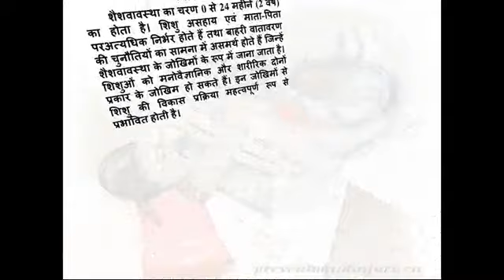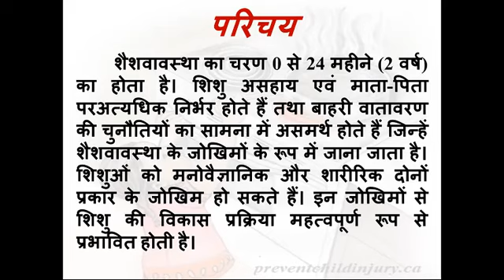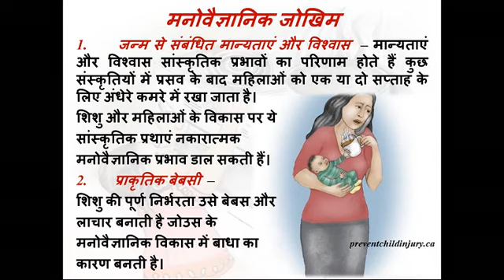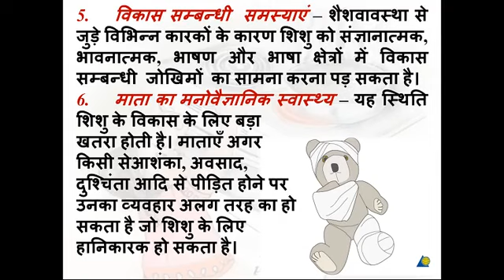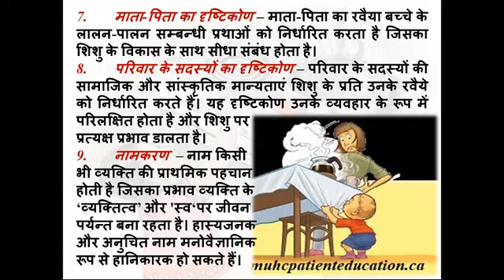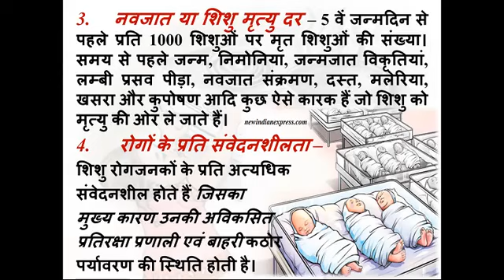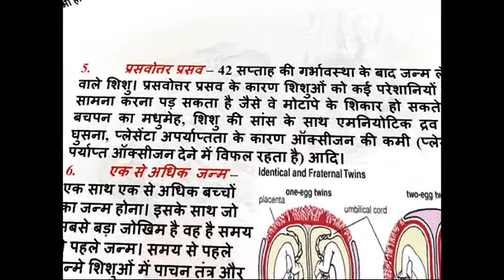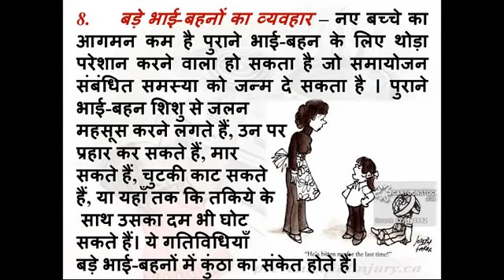शैशवावस्था के जोखिम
शैशवावस्था के जोखिम (BA द्वितीय वर्ष के लिए)